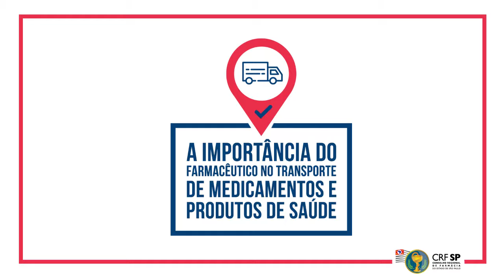Farmacêuticos nos Transportes - Depoimento Dr. Cléber Fernandes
Farmacêuticos nos Transportes